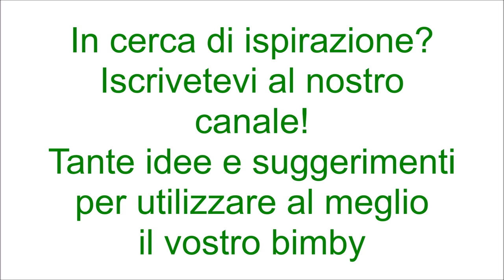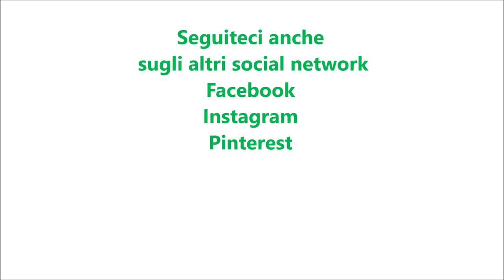Crema catalana per bimby TM6 TM5 TM31 TM21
Ingredienti:
500 g di latte intero
100 g di zucchero di canna + q.b. per caramellare
1 cucchiaino di pasta di limone o la scorza di un limone grattugiata
4 tuorli d'uovo
40 g di amido di mais
1 cucchiaino di cannella in polvere o 4cm di una stecca di cannella